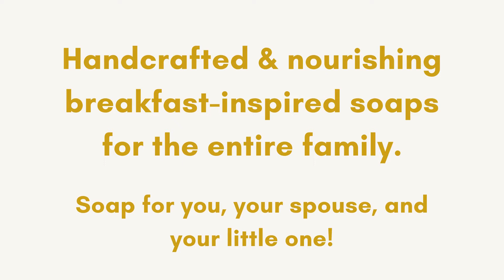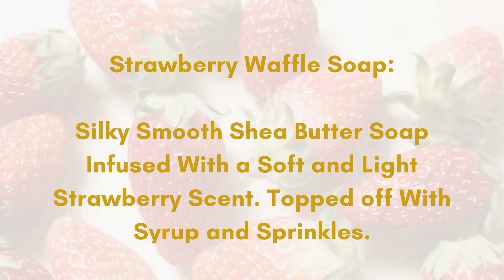Skincare Development - Bri Burke